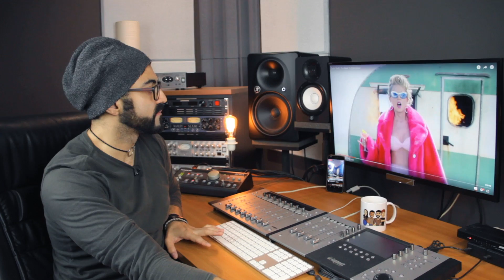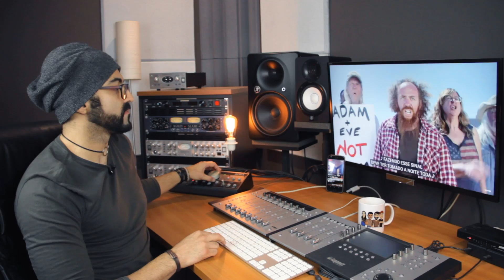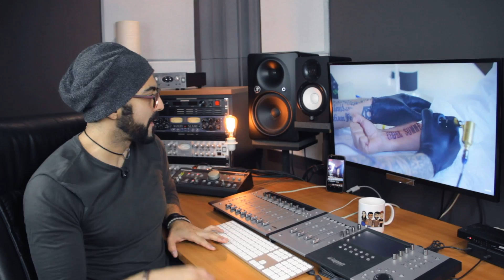REAGINDO a Taylor Swift - You Need To Calm Down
Uow uow uow! Hoje foi dia de fazermos o Raio-x, análise e React de YOU NEED TO CALM DOWN da amiguinha TAYLOR SWIFT!!!

Bora lá ver o que TAYLOR SWIFT nos trouxe no novo video clipe de YOU NEED TO CALM DOWN?

Instagram dos Membros do canal:

Gabriel: @ogabrielcamargo
Gugs: @agugs1
Vini: @vinippr
Fonzare: @fabiofonzare

🎁 CAIXA POSTAL 🎁
Caixa Postal: 5020
CEP: 14026970
Ribeirão Preto-SP